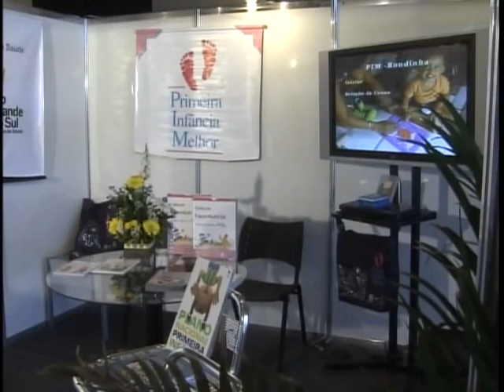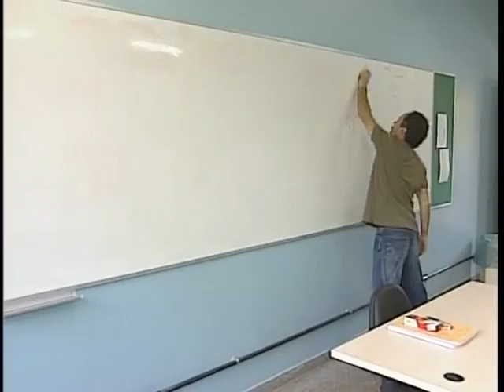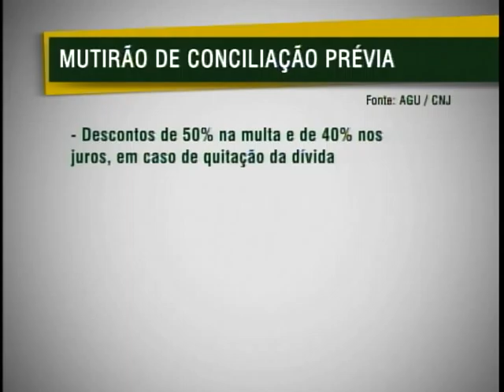Jornal NBR NOTICIAS na íntegra - 26 de outubro